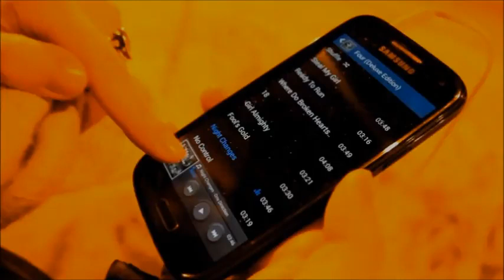Happy New Year,One Direction!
Directioners from Russia